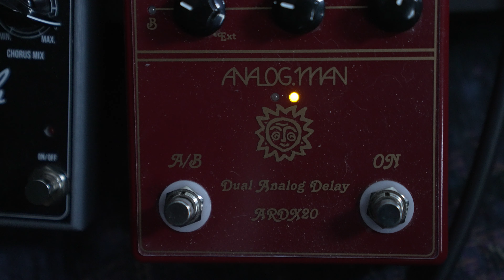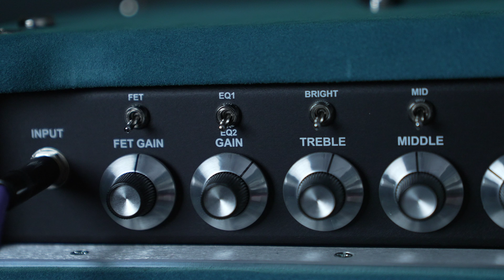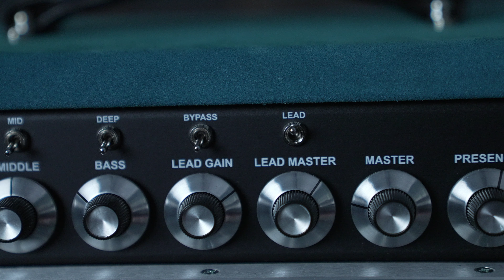Why I Love This Guitar | Castedosa Conchers Baritone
From the first day I held this guitar I immediately felt a connection with it that has inspired me and makes me want to try and make some music with it. Along with this very special amp, it is a sound that I truly love.

The castedosa conchers baritone is a beautifully well made guitar, by ex Fender Masterbuilder Carlos Lopez and his wife who makes the pickups.

Follow my charity fundraising project on Instagram @thepinkguitarproject or by checking out the

Time Stamps:

0:00 Intro Demo
0:45 How A Guitar Makes You Feel
1:13 Demo 2
1:44 Some Guitars Are Personal
4:09 Demo 3
6:27 What is this guitar & some specs
10:17 Why do I love it
13:22 The Amp & Pedals
14:39 Demo 4